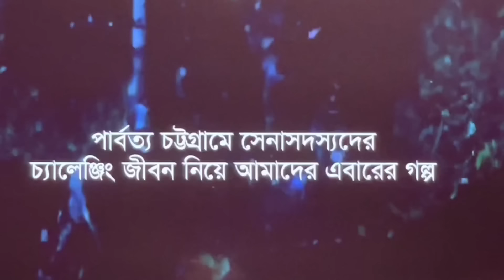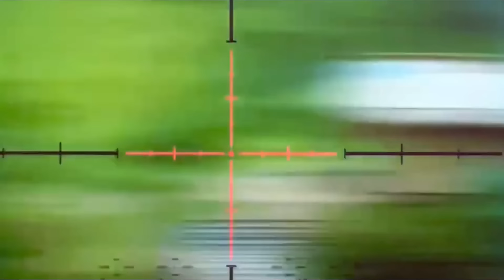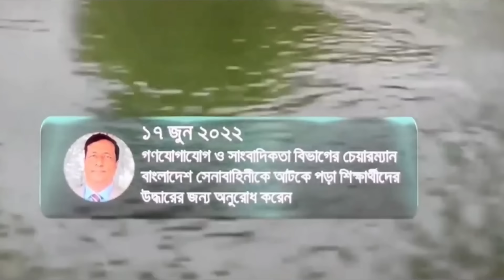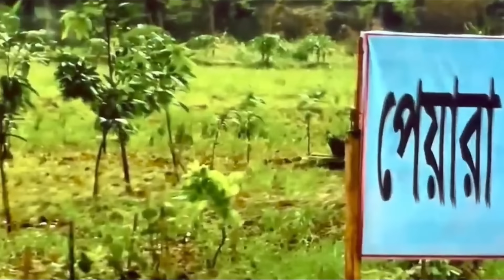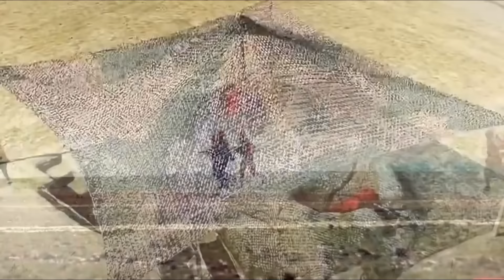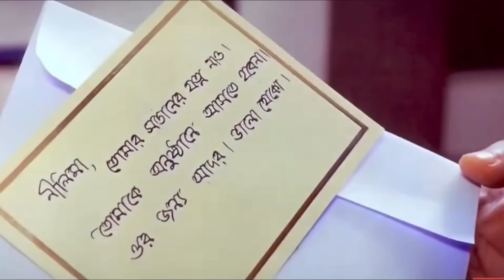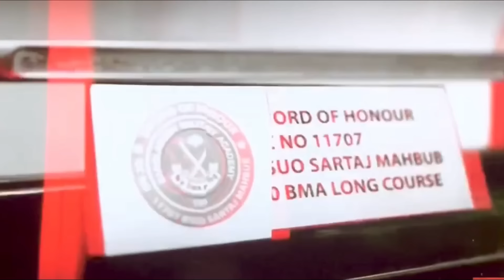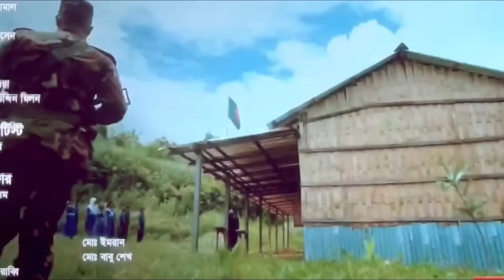বাংলাদেশ আর্মি অনির্বাণ ২০২২, না দেখলে পুরাই মিস। Bangladesh Army | Anirban 2022